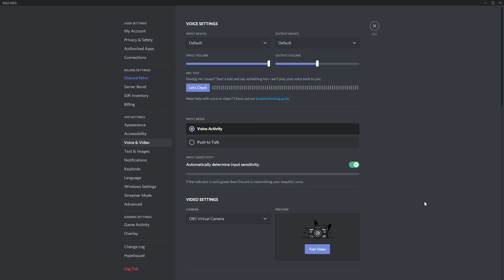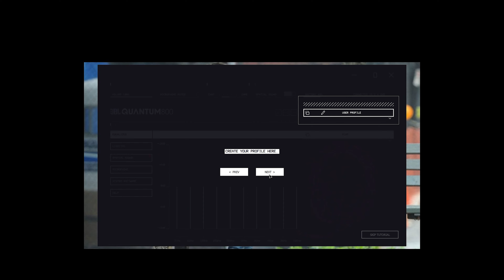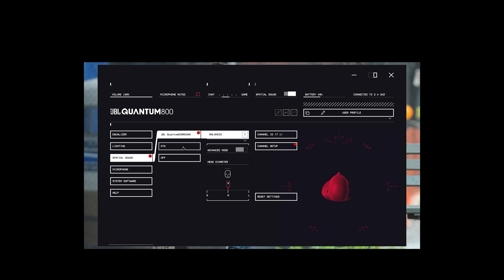Đánh giá chi tiết JBL Quantum 800 - PHÍ TIỀN??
JBL Quantum 800 là một chiếc tai nghe mình đã mua nghe khi mới xem qua thông tin vì nó quá phù hợp nhu cầu của mình. Mình cần một chiếc tai nghe đa dụng, kết nối được nhiều thứ từ PC cho tới điện thoại, máy tính bảng,... với đầy đủ kết nối từ wireless, bluetooth và cả cắm dây và JBL Quantum 800 đã đáp ứng được rất tốt điều đó.
Tuy nhiên, dù tai nghe có hay tới đâu, dù có nhiều tính năng hữu ích đến đâu nó cũng sẽ trở thành vô dụng nếu như nó không vừa với form đầu, khiến người dùng đeo không thoải mái. Rất tiếc, JBL Quantum 800 không hề vừa với form đầu của mình, chơi khoảng hơn tiếng là mình đã cảm thấy rất khó chịu cả đầu lẫn vành tai. Tất nhiên, nói một cách công bằng thì không phải ai cũng có size đầu lên tới 65.5 như mình, nên vấn đề mình gặp phải sẽ không đúng với mọi người và số đông. Vì vậy, với cá nhân mình, JBL Quantum 800 là một sản phẩm khá phí tiền vì mình gần như không thể tận dụng và sử dụng được nhiều, mua về toàn treo giá nên phí.
Còn với các bạn, nếu như các bạn có một size đầu bình thường không bị to, thì mình nghĩ JBL Quantum 800 vẫn là một sự lựa chọn rất tốt trong tầm giá của nó.

🔶Thông số chi tiết JBL Quantum 800:

- Tần số đáp ứng (bị động): 20 Hz - 40 kHz
- Tần số đáp ứng (chủ động): 20 Hz - 20 kHz
- Tần số đáp ứng của microphone: 100 Hz - 10 kHz
- Công suất đầu vào tối đa: 30 mW
- Sensitivity: 95 dB SPL @1 kHz / 1mW
- Maximum SPL: 93 dB
- Microphone sensitivity: -40 dBV @1 kHz / Pa
- Trở kháng: 32 ohm
- Hình dạng thu âm: Đơn hướng
- Kích thước driver: 50 mm (Dynamic)
- Trọng lượng: 410 g
- Công suất bộ phát không dây 2.4Ghz: nhỏ hơn 0 dBm
- Mô-đun bộ phát không dây 2.4Ghz: π/4-DQPSK
- Dải tần số truyền phát không dây 2.4Ghz: 2403.35 MHz - 2479.35 MHz
- Công suất bộ phát Bluetooth: nhỏ hơn 9 dBm
- Mô-đun bộ phát Bluetooth: GFSK, /4π DQPSK, 8DPSK
- Dải tần số truyền phát Bluetooth: 2.402 GHz - 2.480 GHz
- Cấu hình Bluetooth: A2DP 1.3,HFP 1.6
- Phiên bản Bluetooth: 5.0
- Pin Li-on (3.7 V / 1300 mAh) công suất 5V 2A
- Thời gian sạc: 2hrs
- Thời gian nghe nhạc không bật LED: Lên tới 14 tiếng

🔶Nội dung video:
- 00:00 Mở đầu
- 00:52 Chia sẻ về trải nghiệm đối với JBL
- 01:38 Mức độ hoàn thiện và chất liệu
- 04:03 Quá nhiều tính năng
- 04:51 Tính năng cân bằng tiếng game và tiếng chat
- 06:23 Microphone
- 06:51 Phần mềm JBL Quantum ENGINE
- 07:23 Test delay khi kết nối Bluetooth
- 07:46 Test chất lượng Mic và đánh giá chất âm
- 08:56 Cảm giác đeo tệ vì đầu to nhưng tai không đủ to
- 13:19 Phần mềm kết nối giữa dongle wireless và tai phức tạp
- 14:49 Kết

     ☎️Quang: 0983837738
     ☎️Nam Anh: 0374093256